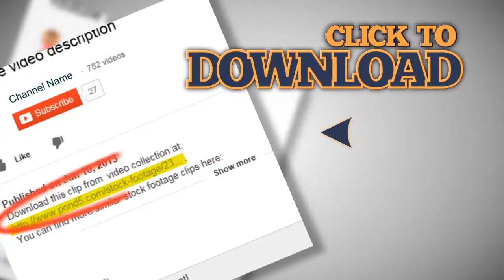Burglar wearing balaclava and holding money bags on white screen. Stock Footage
This is a preview quality. Get access to high quality stock media Our channel is created to help you search among the best stock footages of the world. Every video is picked up manually by professional editors. So we really know what you need for editing. Use your Skrill Moneybookers account to pay for goods, send and receive money all over the world! Stock Footage